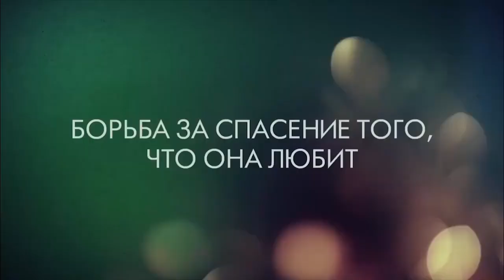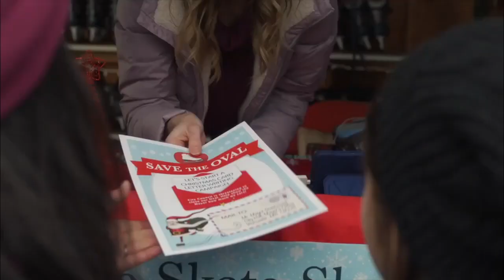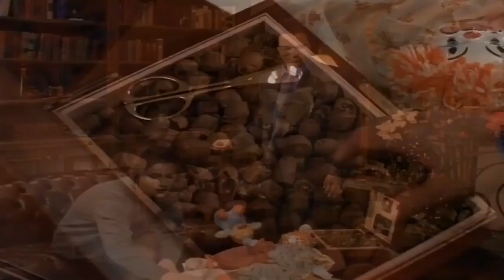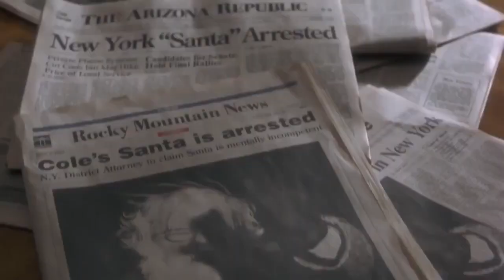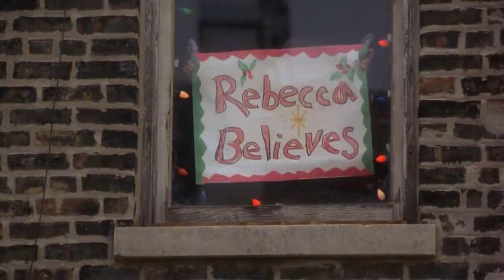Фильмы о рождественских и новогодних желаниях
00:00 Начало подборки
00:11 48 рождественских желаний-2017
01:22 Три орешка для Золушки-1973
03:19 Три орешка для Золушки-2022
05:20 Подарки к рождеству-1997
06:31 Любите Куперов-2015
08:50 Рождество на льду-2020
10:39 Семья на прокат-1997
12:48 Приключения Тедди-2022
14:56 Семьянин-2000
16:09 Чудо на 34-й улице-1994
18:31 Чарли и шоколадная фабрика-2005
19:01 Письма к М-2011
21:07 Эта замечательная жизнь – 1947